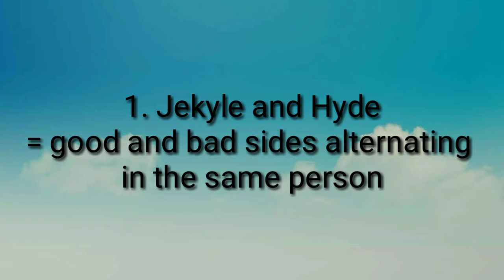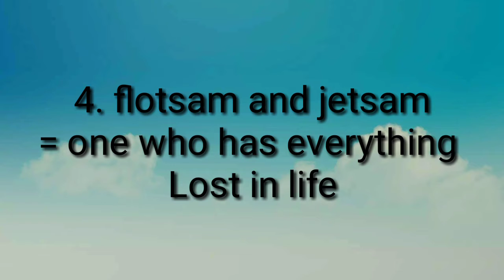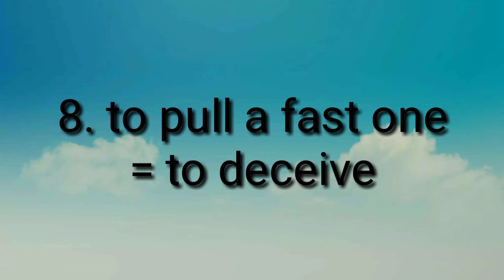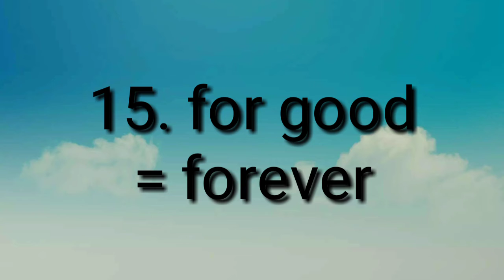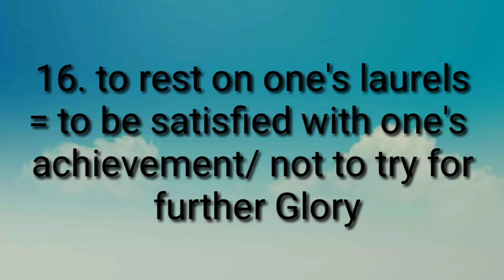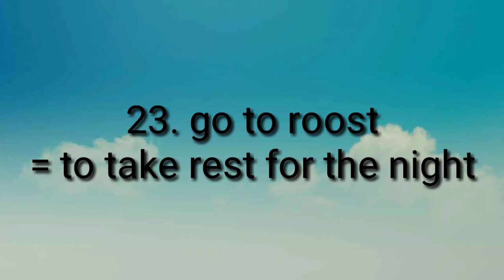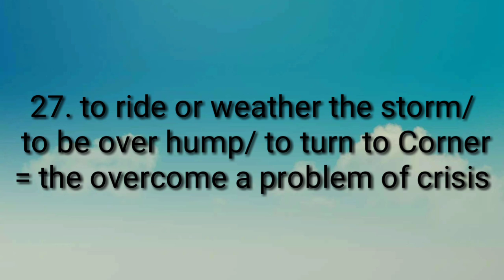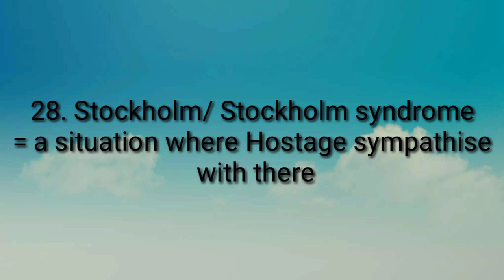Idiom and phrases | English class for wbp main| Excise Constable English|English competitive campus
Hello friends welcome to our channel today we discuss about important idioms and phrases It will support you to pass the exercise or Abgari constables main and help in SSC and many more exams.. if you like our video please subscribe our channel and hit the like icon and share it with your friends. By Competitive campus